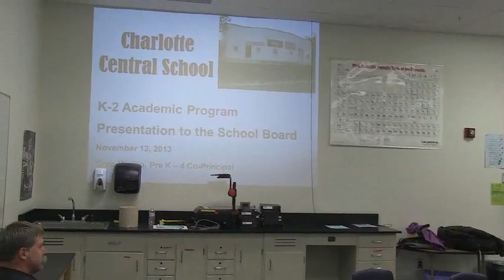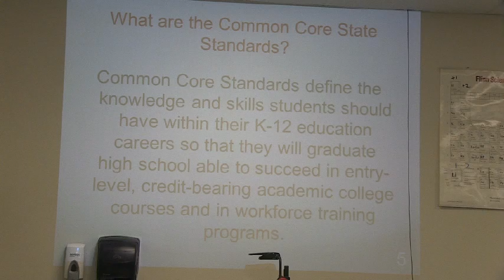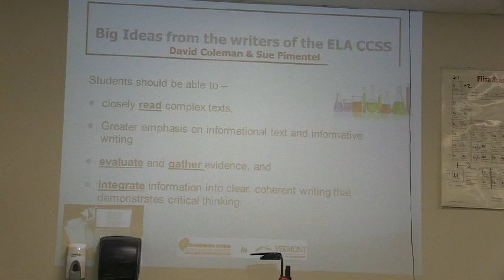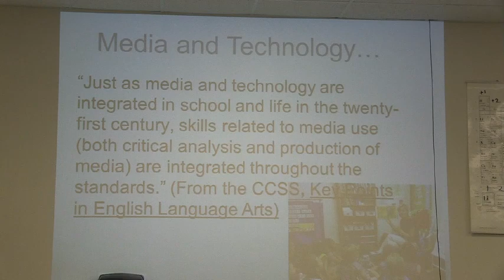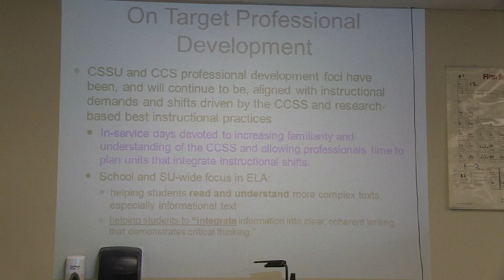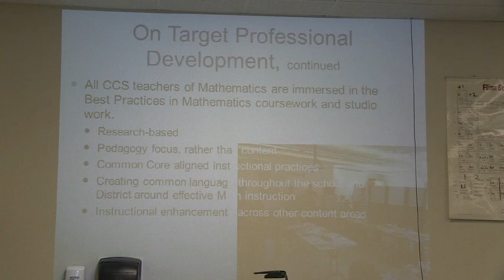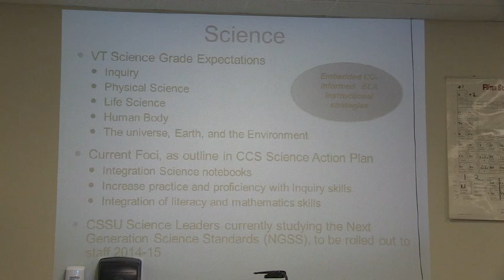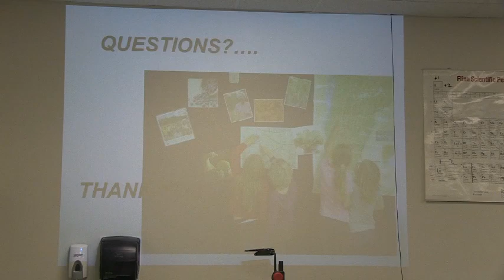Charlotte School Board Meeting: November 13, 2013